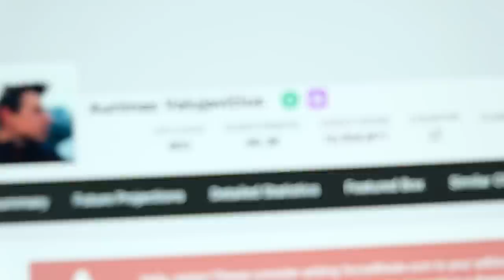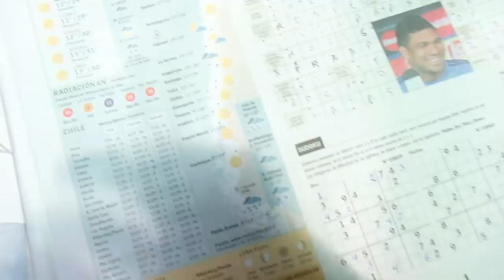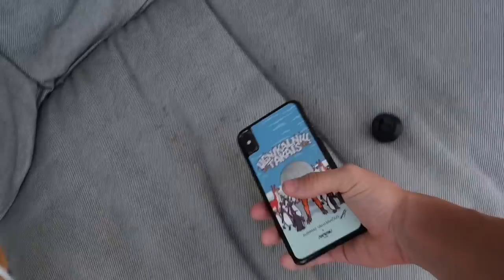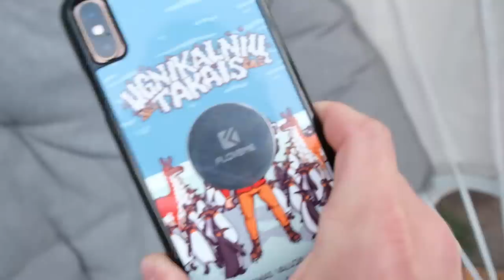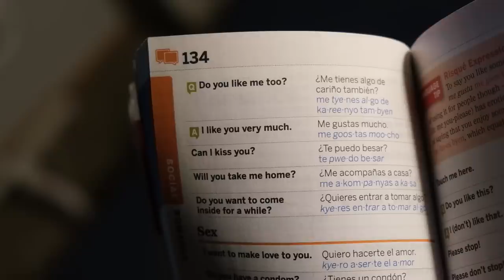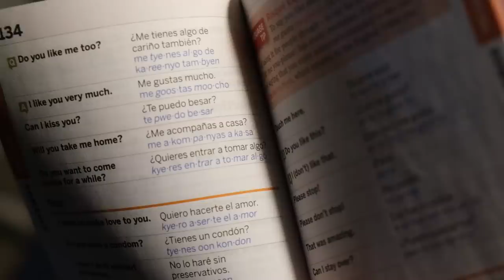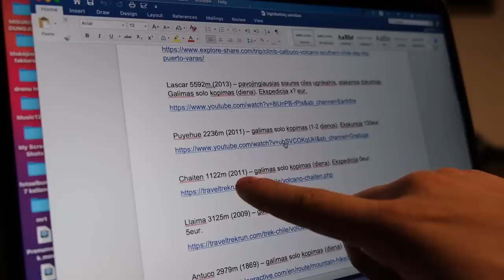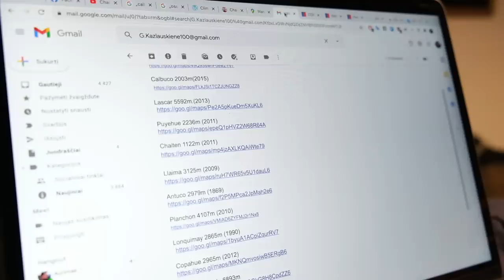Pirmosios ugnikalnių strategijos